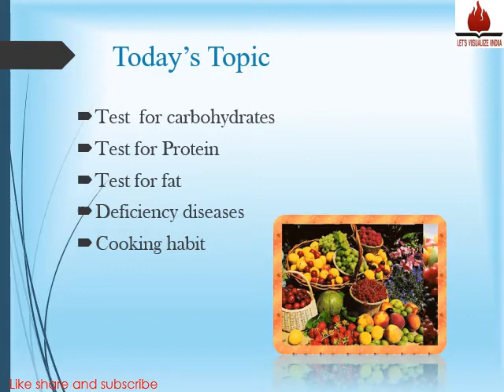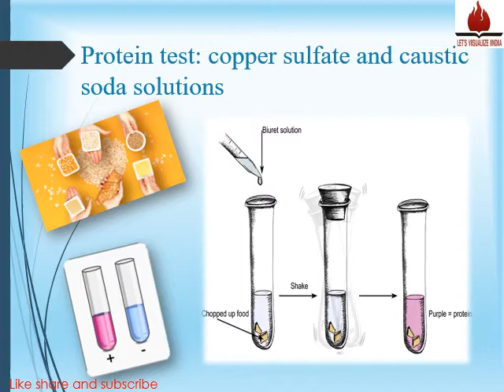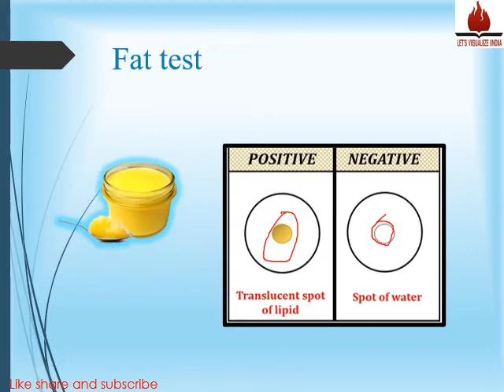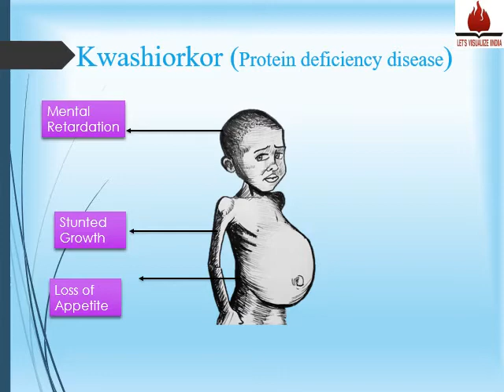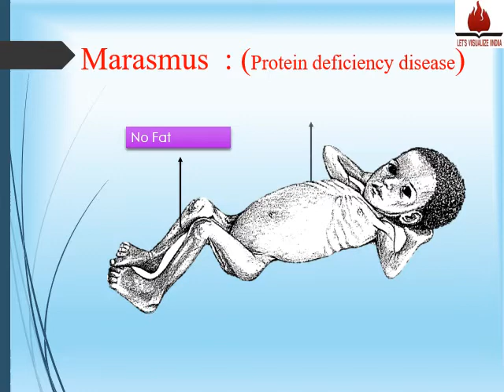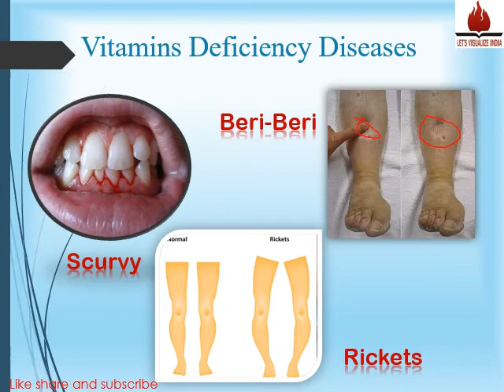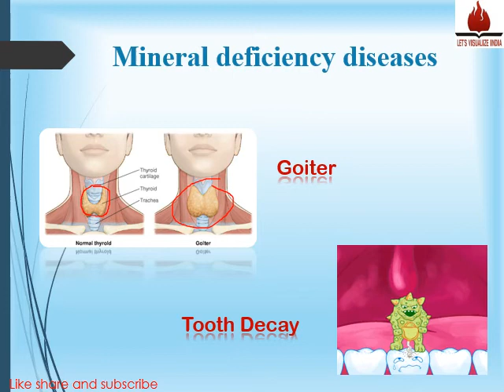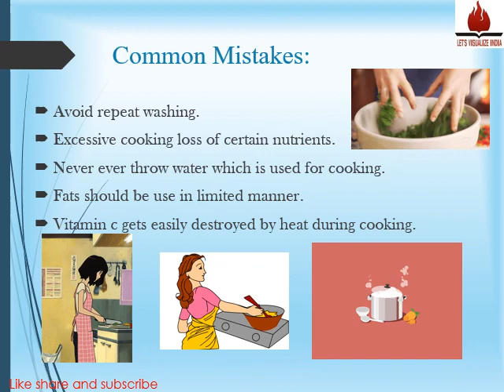Components of Food || Class - 6th Chapter -2 || 6th Standard Science Online Class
Cover Topic:-

1- Test for Carbohydrates
2- Test for Protein
3- Test For Fat
4- Deficiency Diseases
5- Cooking habit

These videos contain all the content according to the syllabus and in this channel students can learn lots of other things, this will help them to explore themselves. Lets visualize India channel motive is to provide education to all students those who wants to learn and be the change for our society.